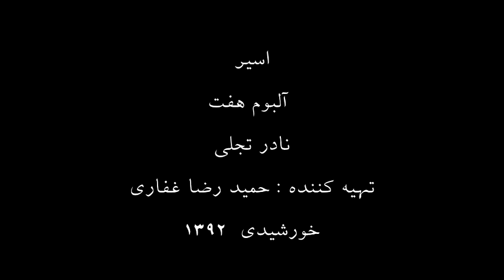قطعه ی اسیر آلبوم هفت نادر تجلی تهیه کننده حمید رضا غفاری 1392